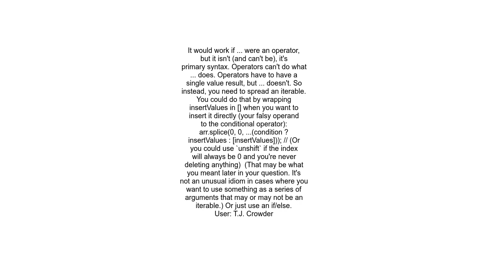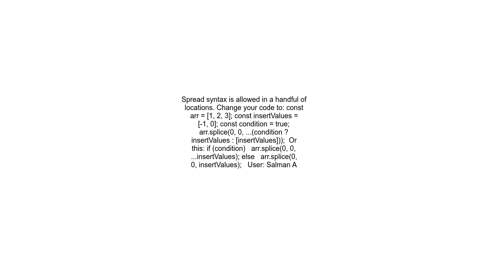Cannot use spread inside conditional operator